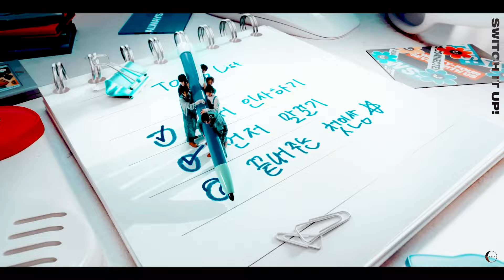TWS (투어스) X LUCY - plot twist X MP3 (Inst.) | 첫 만남은 계획대로 되지 않아 X MP3 | SWITCH IT UP! | IMAGINECLIPSE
TWS (투어스) X LUCY - plot twist X MP3 (Inst.) MASHUP  | 첫 만남은 계획대로 되지 않아 X MP3 | SWITCH IT UP! | IMAGINECLIPSE

Tracklist:
TWS (투어스) - 첫 만남은 계획대로 되지 않아 (plot twist)
LUCY(루시) - MP3 (Inst.)